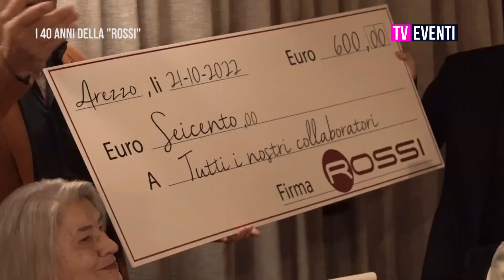I 40 Anni della "Rossi"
I 40 Anni della "Rossi": un grande traguardo per questa storica attività familiare che nel corso degli anni ha allargato i suoi confini.

Ai nostri microfoni i commenti dell'Amministratore Delegato Alessandro Rossi e di Maria Ceccarelli.